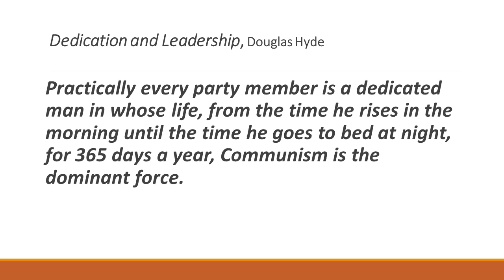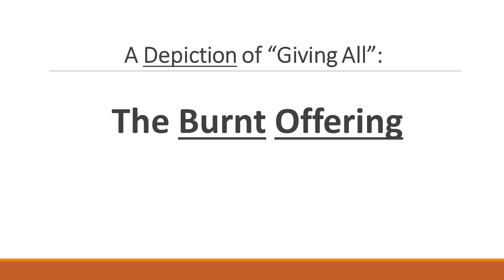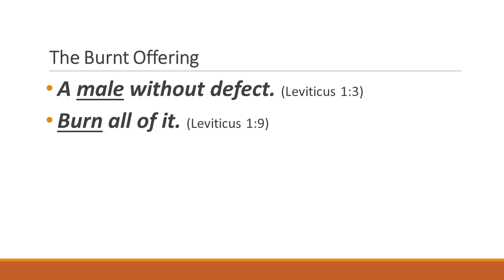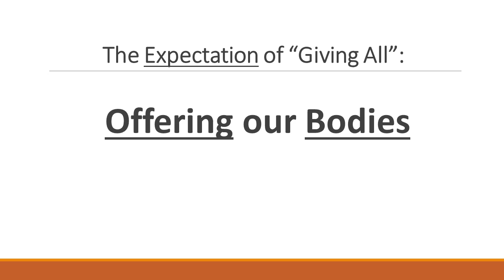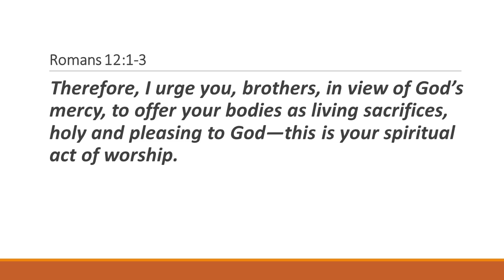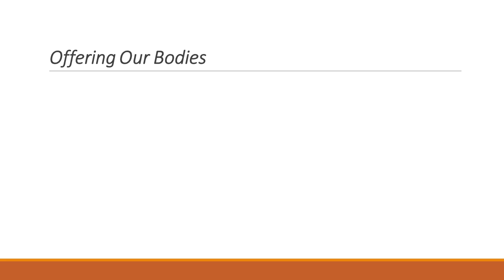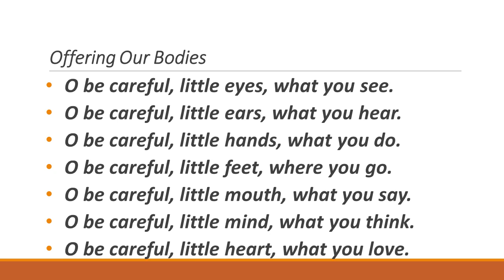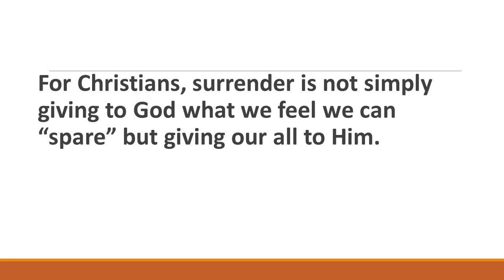All on the Altar We Lay - July 5, 2020